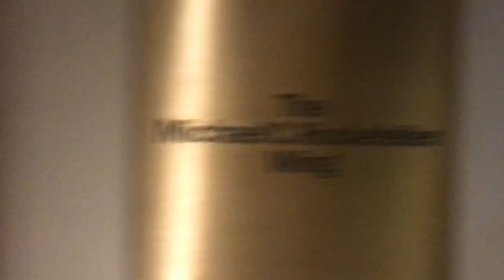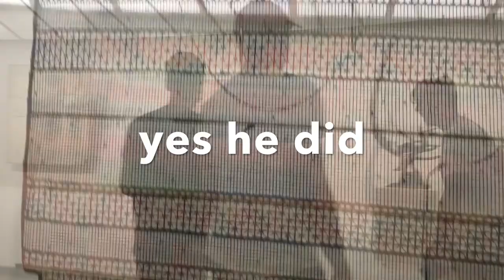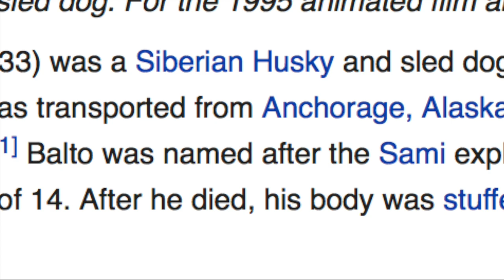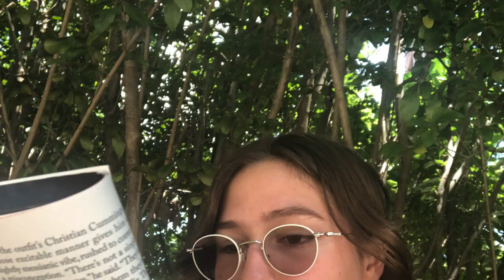travel doc NYC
this is a travel documentary of our NYC trip